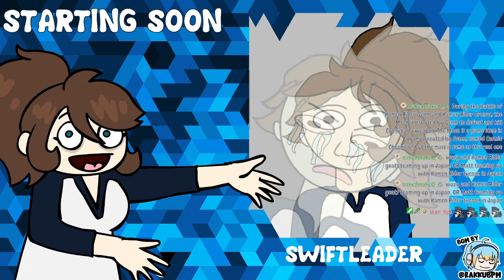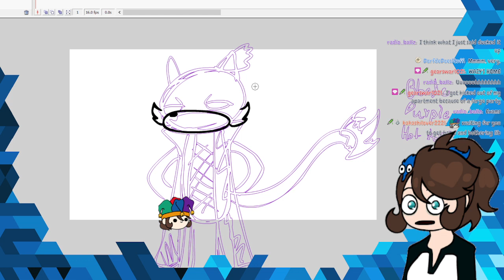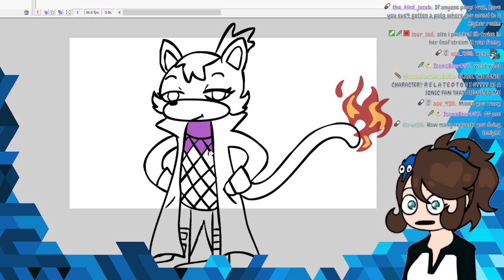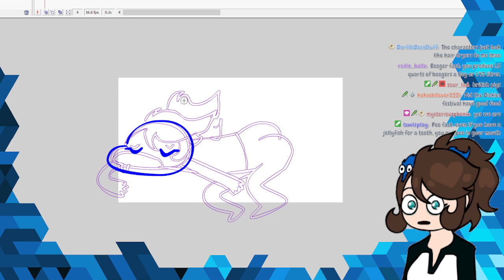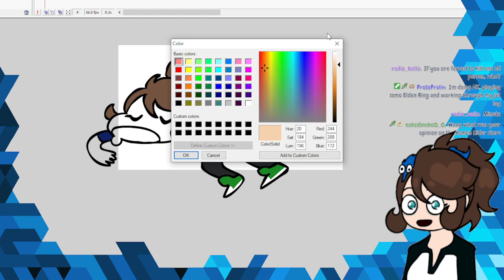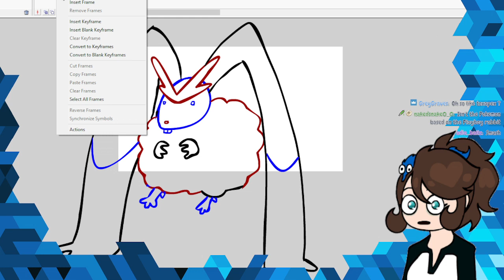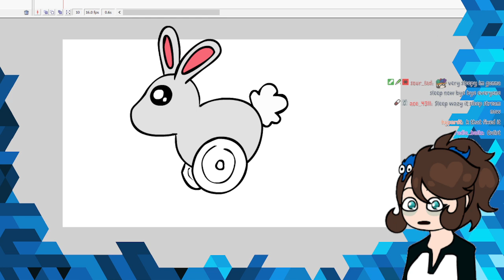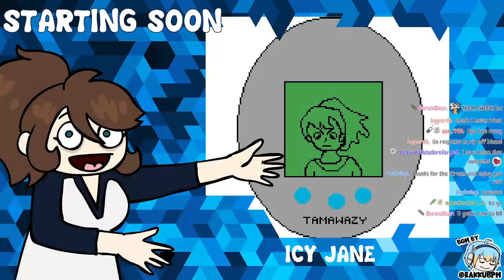This Barbie is JET LAGGED - so 1 art request